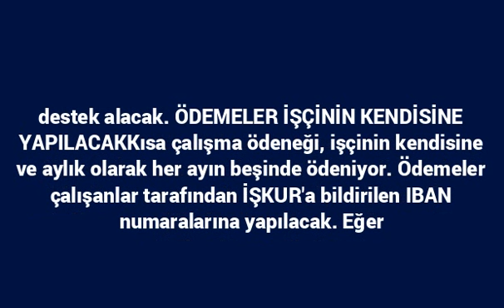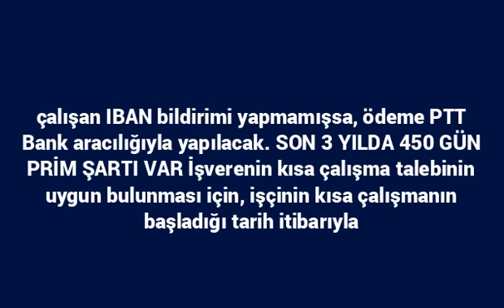Kısa çalışma ödemeleri PTT Bank ve IBAN numaralarına yarın ödenmeye başlıyor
Mart ayı için ödenek hakkı bulunan ancak geçen ay bu ödenekleri alamayanlar da Nisan ayı ödemeleri ile birlikte yarın alacak. Kısa çalışma ödeneği ve işsizlik maaşı gibi desteklerden yararlanamayanlar için ise Cuma günü nakdi destek alacak.